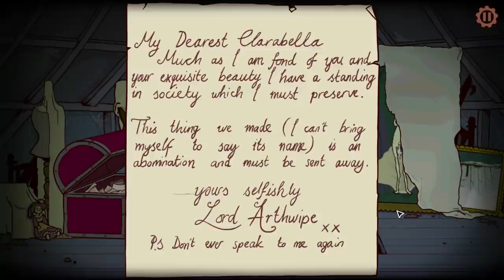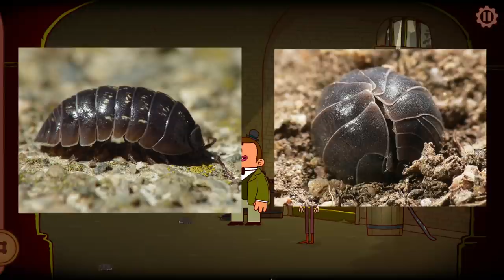Bertram Fiddle - 2 Girls 1 Let's Play Part 3: Eating Bugs!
Bertram Fiddle is a Dark Cartoon Alternate History of Victorian England. It's messed up and hilarious.